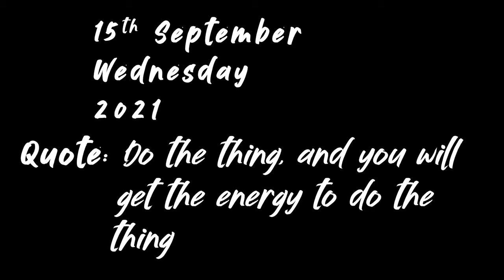ISLIYE OFFICE NAHI GAYE ! ! Season 2 | Episode 15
I had to finish up some pending work at home, due to which I did not go to office today, and spent time with my family back home,
PS: Its good to be at home like this, I wish I could quit the job and stay home with them forever.